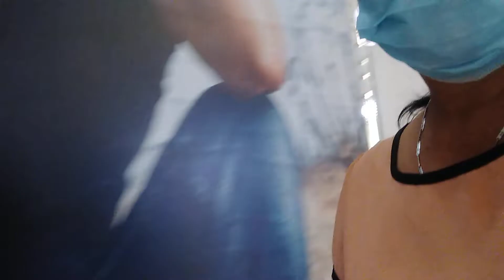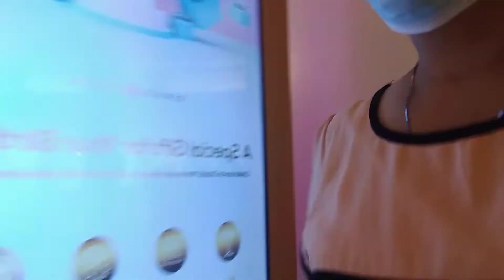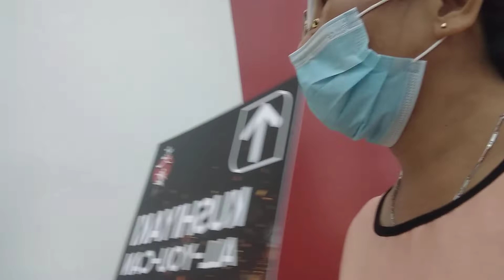Subrang Ganda sa Loob ng OKADA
Very nice Amazing!